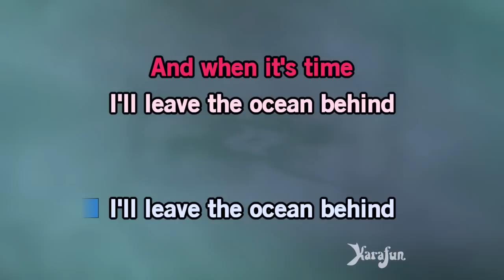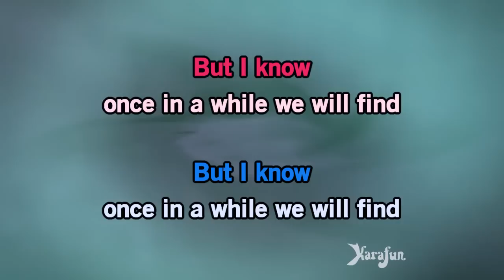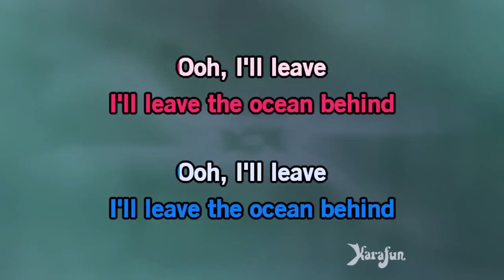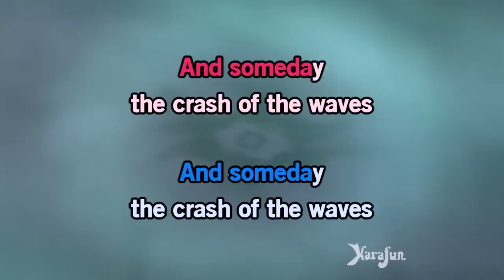Different Worlds - Jes Hudak & George Krikes | Karaoke Version | KaraFun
ℹ️ This version contains a low volume vocal guide to help you learn the song. The karaoke version without the vocal guide is available This recording is a cover of Different Worlds as made famous by Jes Hudak & George Krikes. This version is not the original version, and is not performed by Jes Hudak & George Krikes. This instrumental/playback version contains a vocal guide, the lyrics and backing vocals.